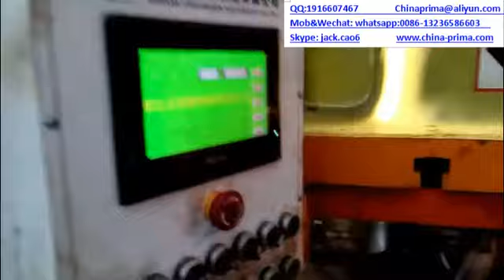automatic heat press machine feeder , heating machine automatic feeder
automatic heat press machine feeder
heating machine automatic feeder